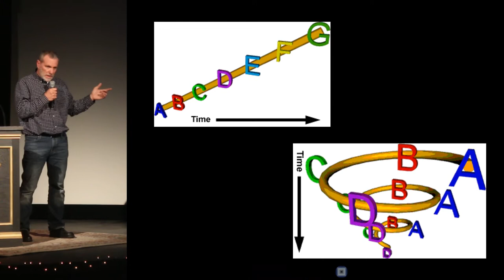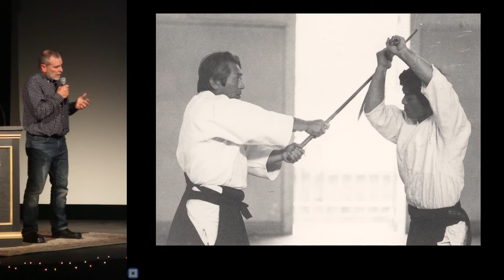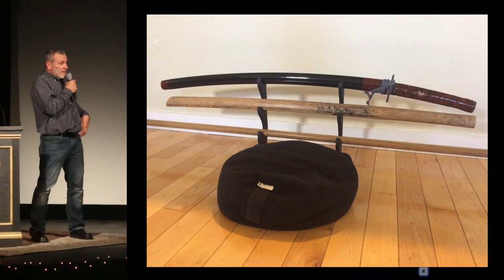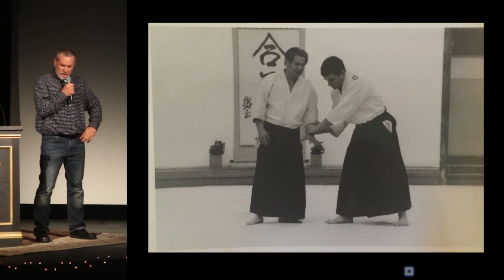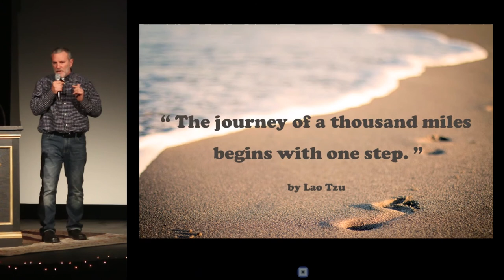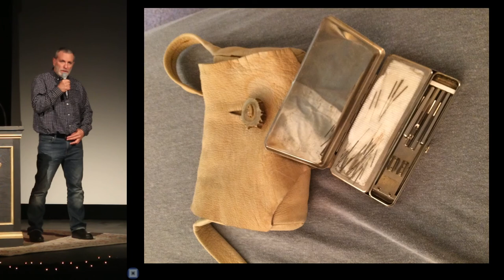Alexander Lieber - Shugyo. An Ancient Practice for the Modern World